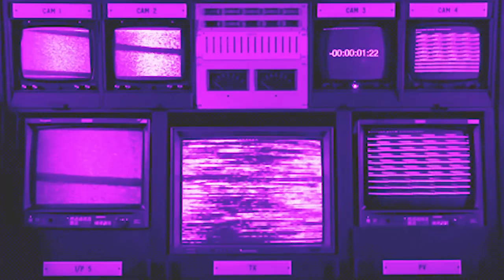La rusa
En directo todos los días a partir de las 3 P.M